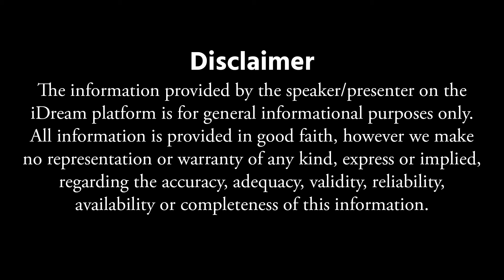Dr Kavya Priya: Reasons For Abortion | Symptoms Of Abortion Telugu | Pregnancy Tips | Garba Sravam